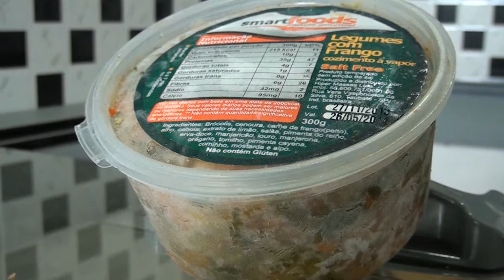Programa Sincovat - Lanchonete Academia